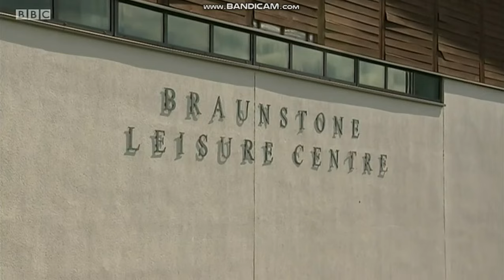Elise Chamberlain - Black Tights & Heels - 15/4/21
Gorgeous news presenter Elise Chamberlain in black tights & heels!

15/4/21